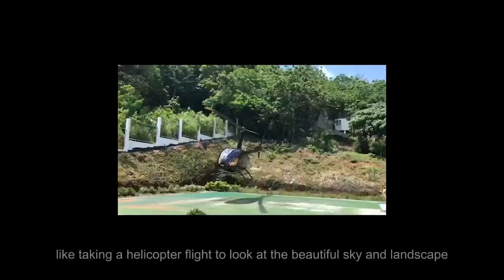CJ Agents' Vlog 02 | Sherlyn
Hey, dropshippers! Do you want to know more about your CJ agent? This playlist will show how's your Agent's life. Watch the video to know more about your agent! Hope it helps you guys communicate well.